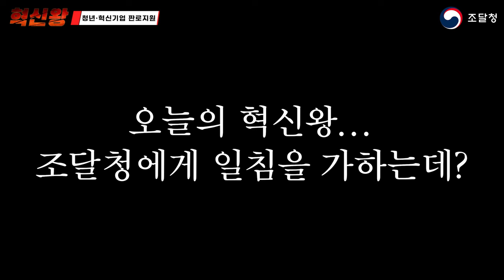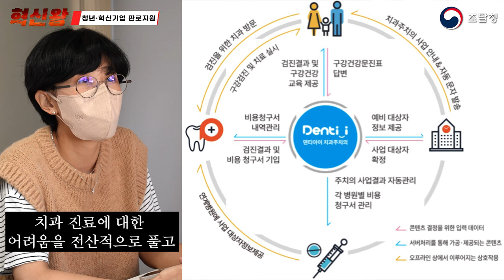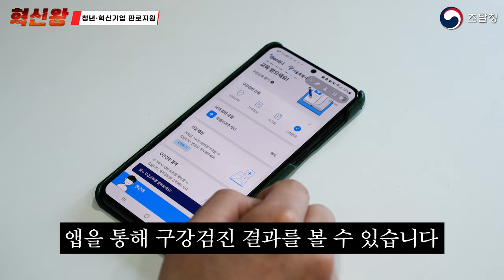건강정보시스템으로 건강검진부터 예방까지 한 번에! [혁신왕] Ep.2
혁신왕 그 두 번째 이야기!😁

청년기업의 혁신제품과 함께하는 혁신왕!
오늘은 건강검진부터 예방까지 한 번에~
디지털 솔루션을 제공하는 ‘카이아이컴퍼니’를 만났습니다!👏👏

개인건강 증진뿐 아니라 공공보건의료 전달 체계에도 혁신적인 변화를 꿈꾸는 ‘카이아이컴퍼니’!!
혁신제품과 우수제품에 동시 선정된🏆 '카이아이컴퍼니'를 만나볼까요?

편리하게 치과 진료를 예약하는 어플 덴티아이도 함께 소개해드립니다~!
지금 바로 혁신왕으로 GO! GO!